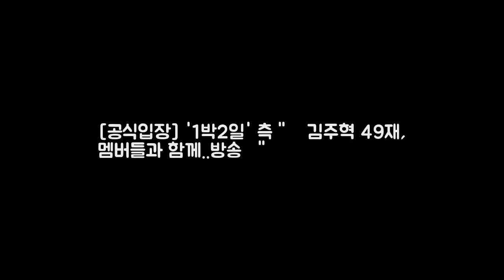[공식입장] 1박2일 측 故 김주혁 49재 멤버들과 DKO 뉴스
OSEN=이소담 기자] 고(故) 김주혁의 49재에 KBS 2TV 해피선데이-1박 2일(이하 1박2일) 멤버들이 참석해 고인을 추모한다. 1박2일 측 관계자는 7일 OSEN에 멤버들이 개인적으로 고 김주혁의 49재에 참석하는 것이 맞다고 밝혔다. 이날 한 매체는 1박2일 멤버들이 고 김주혁이 있는 충남 서산시에 함께 내려가 고인의 마지막을 추모할 예정이라고 보도한 바 있다.